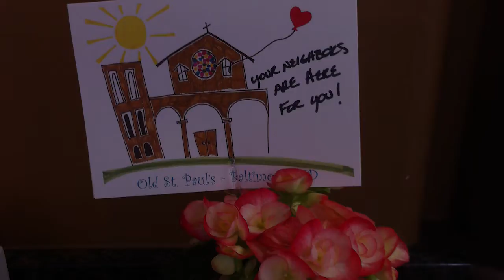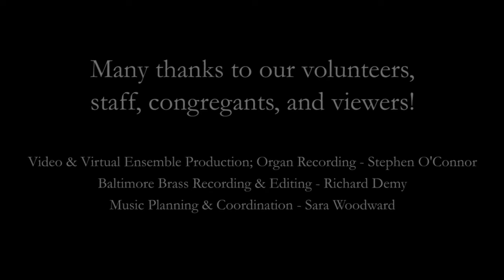Worship Video for the Feast of Easter, 2021 - Old St. Paul's Episcopal Church, Baltimore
Want to contribute? Come visit us!